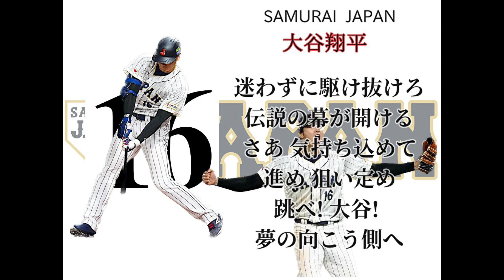【侍ジャパンの歓喜をもう一度#3】Fortniteで大谷翔平選手の応援歌を作ってみた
大谷翔平選手の応援歌作成者:SHOTA
サムネ作成:SHOTA
動画撮影:KASUKE＆SHOTA＆win's staff